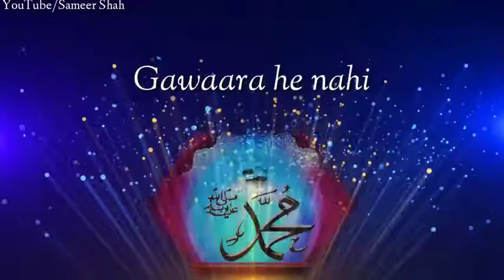Unki rehmat ko toh yeh baat gawara nahi Naat Whatsapp Status